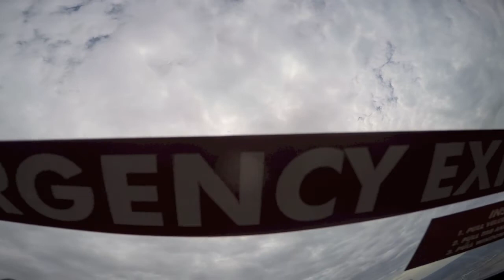Daniella Podobny at Coastal Skydive